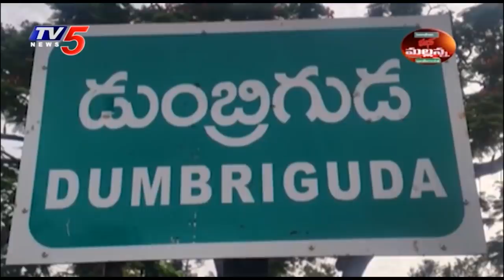Mass Mallanna Muchatlu | Full Episode | 15th August 2020 | TV5 News